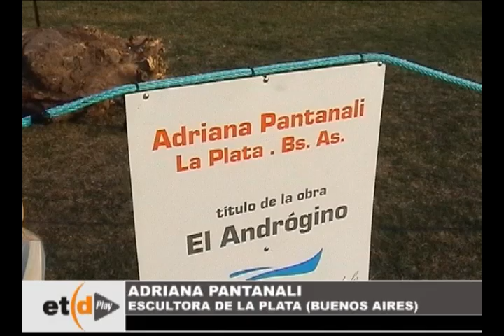La escultora de La Plata trabaja en El Andrógino